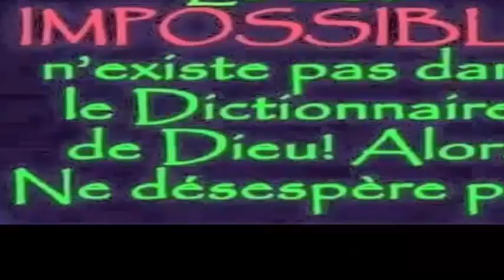VOICI COMMENT SE DEBARRASSER DES CAFARDS EN 24H SEULEMENTSanté&Divertissement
VOICI COMMENT SE DEBARRASSER DES puces il faut vraiment les éliminer avant qu'il soit trop tard
Des cafards à la maison Remèdes pour éliminer les cafards.
Remèdes à la maison pour éliminer les cafards à la maison?
1. Laurier et lavande
En plaçant des feuilles de laurier dans les coins ou les endroits qui nous semblent passables ou qui sont confortables, l’odeur les effraye et les fait partir. Le laurier a une odeur très intense à laquelle les humains sont habitués et que les cafards détestent. Il en va de même pour le parfum de la lavande, qui effraie généralement les insectes.
2. Pâte en poudre borique et oignon
C'est l'un des remèdes pour éliminer les cafards les plus anciens que nous connaissons. Il s'agit de faire une pâte à mettre dans les coins où ces insectes voyagent habituellement et qui n'est pas près des enfants ou accessible à notre animal de compagnie (car cela peut être toxique). Il est préparé en coupant l'oignon en très petits morceaux ou même en le hachant et en le mélangeant avec un verre de farine, de bière ou d'eau jusqu'à épaississement, 1 pincée de sucre et 4 cuillères à soupe d'acide borique. Nous mélangeons tout et il faut une pâte semi-liquide. Nous pouvons collecter des capsules et les utiliser pour mettre la pâte dans les coins

5 astuces indiennes pour faire pousser vos cheveux plus vite L'HUILE SECRÈTE DE LA FAMILLE ROYALE